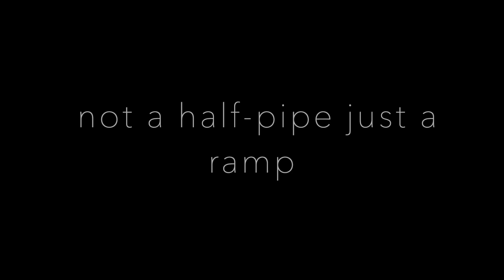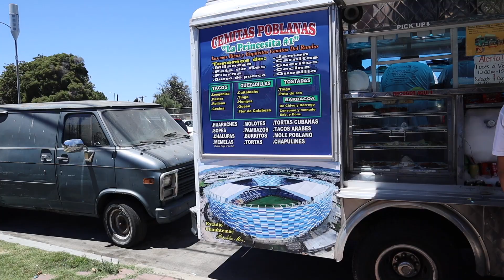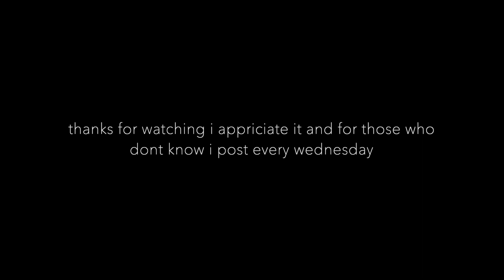sprained my wrist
spent the morning skating.And the afternoon hiking and going to the dog park.